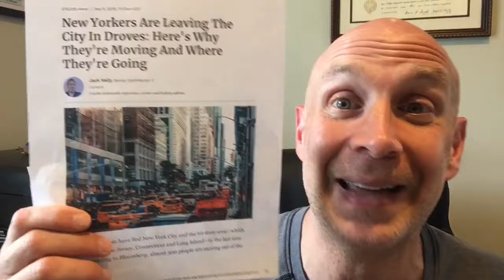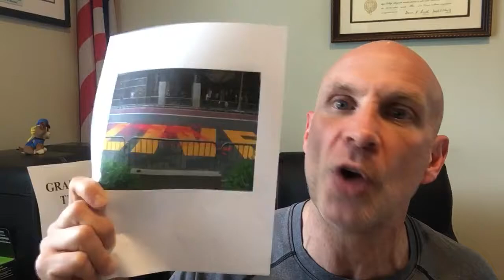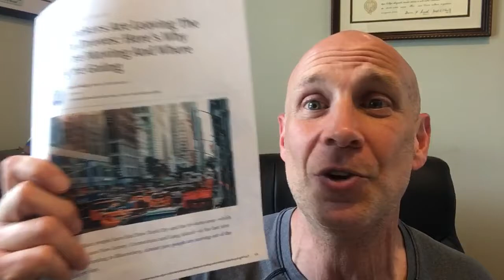I ❤️ed NY?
Rant on the failings of NYC and it’s leadership more concerned with optics than actual meaningful changes